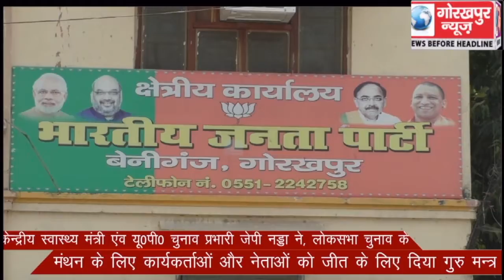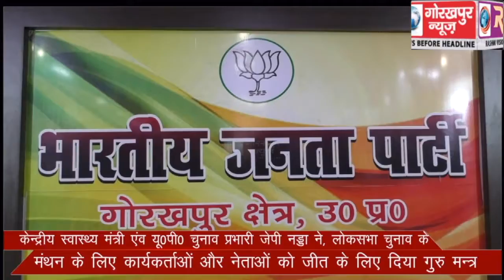भारत सरकार के केन्द्रीय स्वास्थ्य मंत्री एंव यू0पी0 चुनाव प्रभारी जेपी नड्डा ने, लोकसभा चुनाव के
भारत सरकार के केन्द्रीय स्वास्थ्य मंत्री एंव यू0पी0 चुनाव प्रभारी जेपी नड्डा ने, लोकसभा चुनाव के मंथन के लिए कार्यकर्ताओं और नेताओं को जीत के लिए दिया गुरु मन्त्र